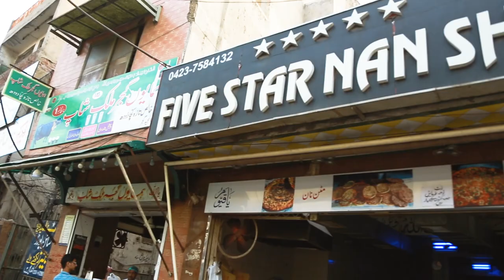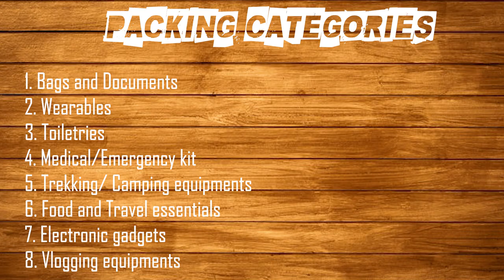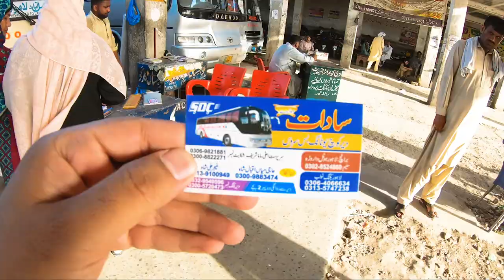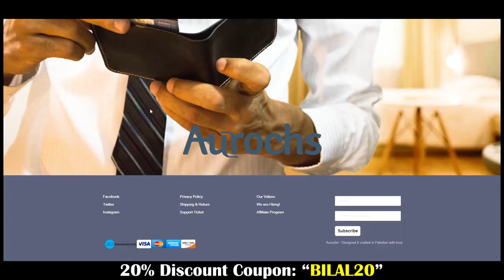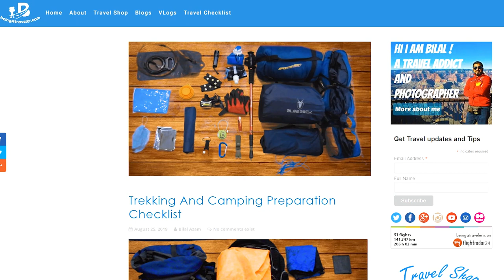Camping & Trekking Preps for Kumrat Valley | EP-01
EXPLORING KUMRAT VALLEY AND JAHAZ BANDA

and get world wide shipping
You can book your seat in SADAAT BUS (Lahore to Dir) by calling at 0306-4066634 or 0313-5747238

𝗩𝗟𝗢𝗚𝗦: 𝗘𝘅𝗽𝗹𝗼𝗿𝗶𝗻𝗴 𝗯𝗲𝗮𝘂𝘁𝘆 𝗼𝗳 𝗣𝗮𝗸𝗶𝘀𝘁𝗮𝗻
2. Camping in SHARAN Forest
5. Toli Peer Hike Kashmir
6. Swat Kalam Malam Jabba
8. Road trip to HUNZA Valley
10. Neela Wahan (Blue Ponds)
12. Haneef Siri Paye | Ambala Lassi
13. KUMRAT VALLEY & JAHAZ BANDA
15. Dir to Thall to Kumrat
𝗕𝗔𝗖𝗞𝗣𝗔𝗖𝗞𝗜𝗡𝗚 𝗜𝗡 𝗜𝗡𝗗𝗢𝗡𝗘𝗦𝗜𝗔 (𝟬𝟵 𝗘𝗽𝗶𝘀𝗼𝗱𝗲𝘀):
𝗨𝗦𝗔 𝗥𝗢𝗔𝗗 𝗧𝗥𝗜𝗣 (𝟬𝟲 𝗘𝗽𝗶𝘀𝗼𝗱𝗲𝘀)
𝗞𝗨𝗠𝗥𝗔𝗧 𝗩𝗔𝗟𝗟𝗘𝗬 𝗖𝗔𝗠𝗣𝗜𝗡𝗚 𝗧𝗥𝗜𝗣 (𝟬𝟱 𝗘𝗽𝗶𝘀𝗼𝗱𝗲𝘀)
𝗡𝗔𝗥𝗔𝗡 & 𝗦𝗪𝗔𝗧 𝗩𝗔𝗟𝗟𝗘𝗬
𝗞𝗔𝗦𝗛𝗠𝗜𝗥 & 𝗚𝗜𝗟𝗚𝗜𝗧 𝗕𝗔𝗟𝗧𝗜𝗦𝗧𝗔𝗡
𝗦𝗜𝗔𝗟𝗞𝗢𝗧 𝗠𝗢𝗧𝗢𝗥𝗕𝗜𝗞𝗘 𝗧𝗥𝗜𝗣 (𝟬𝟰 𝗘𝗽𝗶𝘀𝗼𝗱𝗲𝘀)

*𝗠𝗔𝗜𝗟𝗜𝗡𝗚 𝗔𝗗𝗗𝗥𝗘𝗦𝗦:*

Bilal Azam
Post Office - Allama Iqbal Town (Dubai Chowk)
Lahore - Pakistan